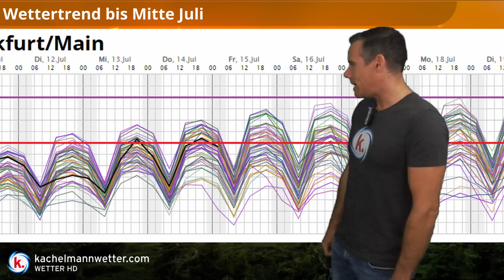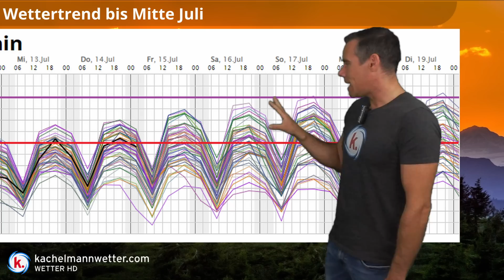Was ist dran an der großen "Juli-Hitzewelle"?